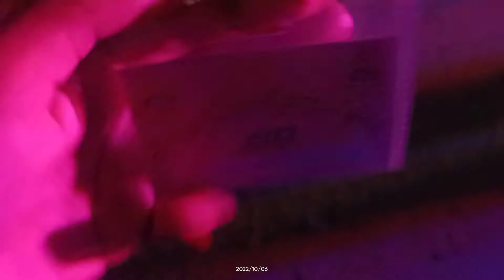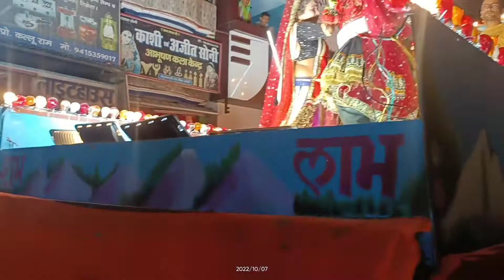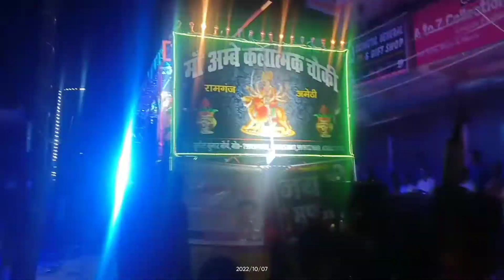ऐसा भरत मिलाप कहीं नहीं देखा होगा || Bharat milaap |amethi#amethi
guys due to copyright claim Maine Bahut si chijen nahin Dali hai is video mein kyunki song ki vajah se mere video per copyright claim aa rhe Hain to Instagram per a jao vahan tagdi tagdi reels dalne wala hun main to Instagram per bhi follow kar lo yaar aur is video ko bhi like kar do aur channel ko subscribe kar lo kyunki main Apne channel per risk le raha hun bar bar copyright strikes le raha hun yaar aap logon ke liye